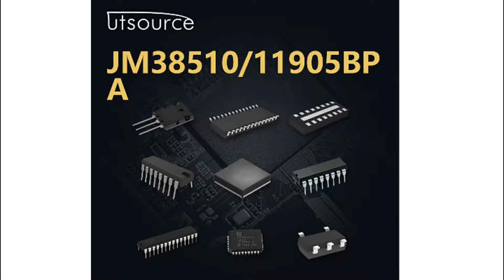JM38510/11905BPA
Encapsulation:CDIP
DateCode:00+
Technology:BiFET
Input Offset Voltage:6(mV)
Mounting:Through Hole
Operating Temp Range:-55C to 125C
Package Type:CDIP
Packaging:Rail/Tube
Pin Count:8
Number of Elements:2
Common Mode Rejection Ratio:80(dB)
Operating Temperature Classification:Military
Dual Supply Voltage (Typ):±9/±12(V)
Input Bias Current:0.2(nA)
Slew Rate:13(V/us)
Power Supply Requirement:Dual
Dual Supply Voltage (Min):±5(V)
Rail/Rail I/O Type:No
Shut Down Feature:No
Rad Hardened:No
Single Supply Voltage (Min):Not Required(V)
Single Supply Voltage (Max):Not Required(V)
Single Supply Voltage (Typ):Not Required(V)
Dual Supply Voltage (Max):±15(V)
Voltage Gain in dB:106.02(dB)
Unity Gain Bandwidth Product:3MHz
DELETED:Not Compliant